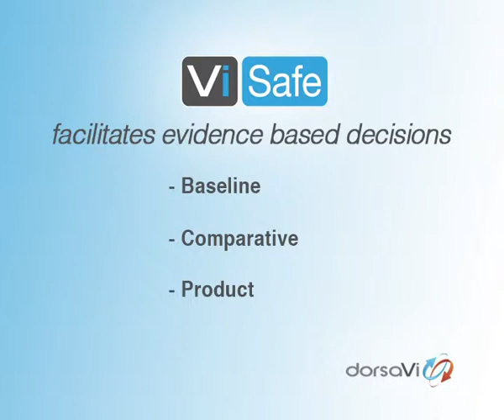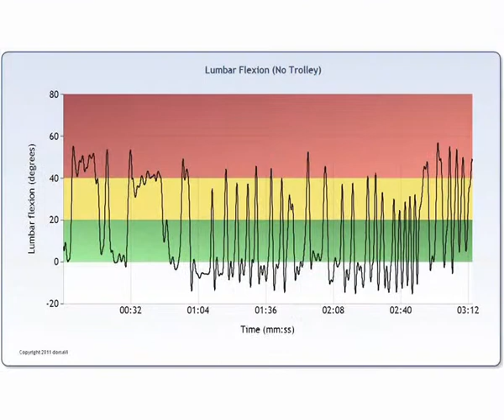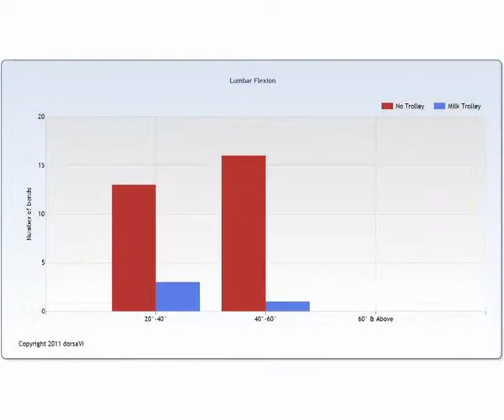Rotatruck performance analysis by dorsaVi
Movement specialist dorsaVi analytically details the ergonomic and productivity benefits of the Rotatruck